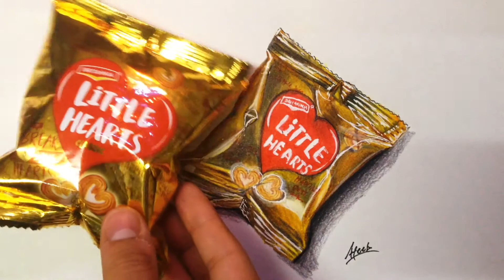Realistic Little hearts biscuit packet painting with colour pencils only!!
Hi guyz in this video I have made  a very realistic painting of a little hearts biscuit packet with colour pencils only!!

Alan Walker

realistic drawing,
realistic cakes,
realistic minecraft,
realistic eye drawing,
realistic sketch,
realistic painting,
realistic art,
realistic acrylic painting,
realistic assam,
realistic animation,
realistic animal drawing,
realistic android games,
realistic art tutorial,
realistic animal cakes,
a realistic eye drawing,
a realistic drawing,
a realistic eye,
a realistic logical ideologist,
a realistic day in the life of a college student,
a realistic day in my life in quarantine,
a realistic eye for beginners,
a realistic game,,
realistic watercolor painting,
realistic watercolor painting landscape,
realistic watercolor painting effect,
realistic watercolor,
realistic watercolor painting tutorial,
realistic water drop drawing,
realistic water painting,
realistic 3d drawing,
realistic 3d pencil drawing,
realistic 3d painting,
realistic 3d model,
realistic 3d sketch,
realistic 3d drawing tutorial,
realistic 3d animation,
realistic 3d art,
3 realistic painters,